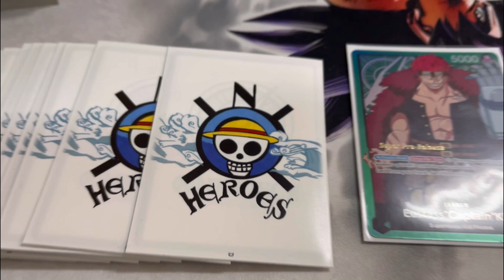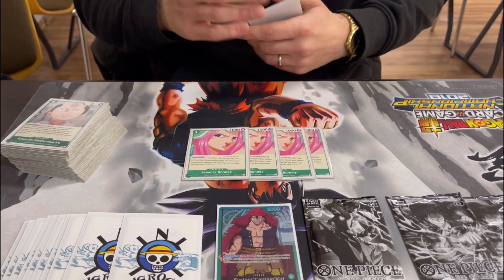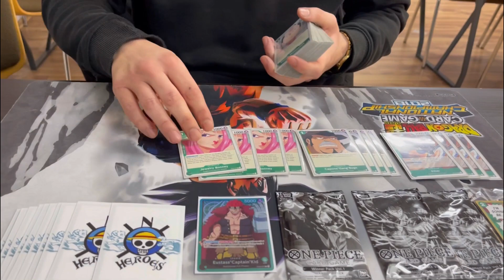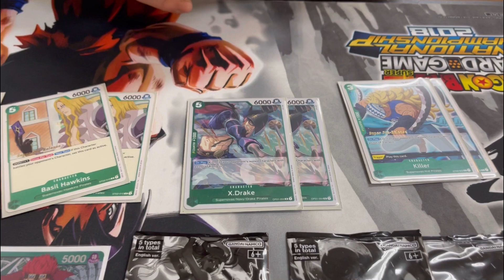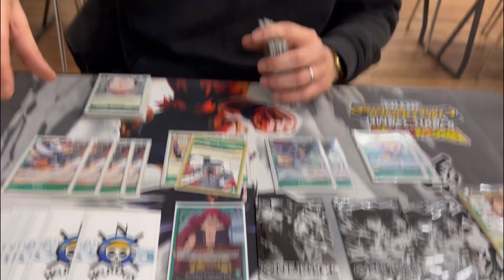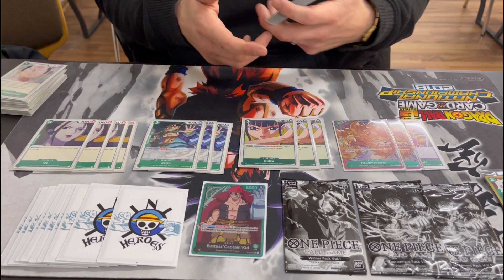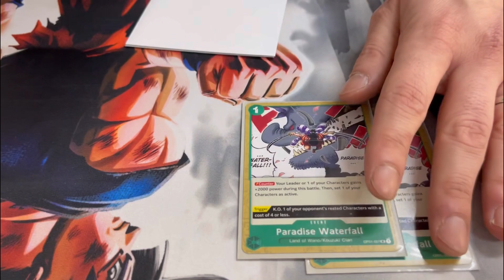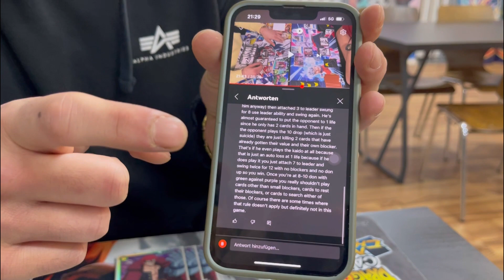Eustass kid deck profile - Top 8 - 84 player noHEROES Cup - Bruno - One piece - English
Locals: Heroes INN
41061 Nordrhein-Westfalen Mönchengladbach Friedrichstr 30
Freitag : 18:00 Uhr